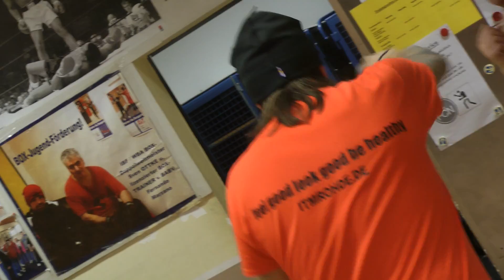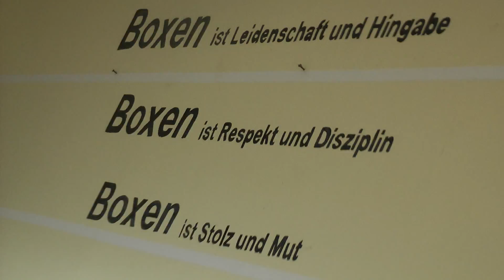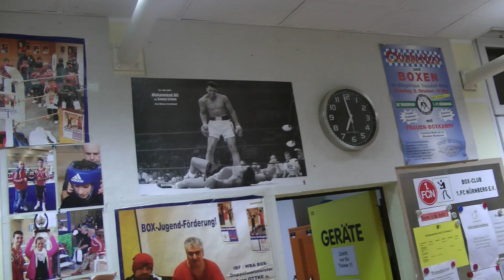1 FCN BOXEN 3 MARZANO ROHDE ADIDAS SCHÜTTLER GERÜST GALACOMTV FILMBIKE